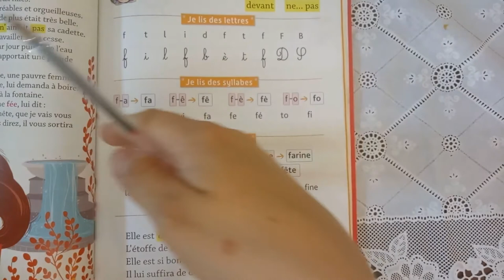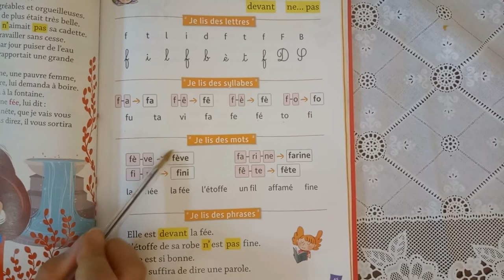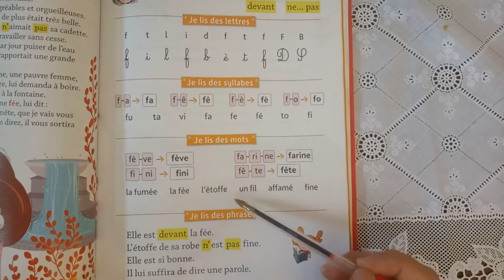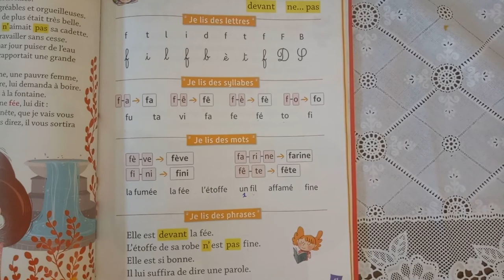leçon 14💞💞💞la lettre [f]